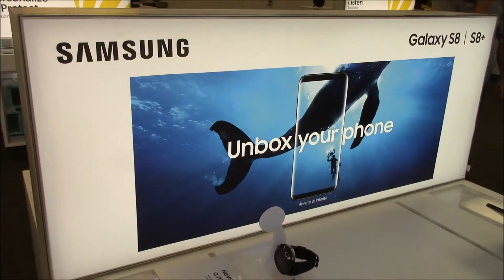WEBE108 Store Tour: Sprint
WEBE108's Mike McGowan tours the brand new Sprint store in Fairfield on the Blackrock Turnpike. Check out all of the great happenings at Sprint on WEBE108.com